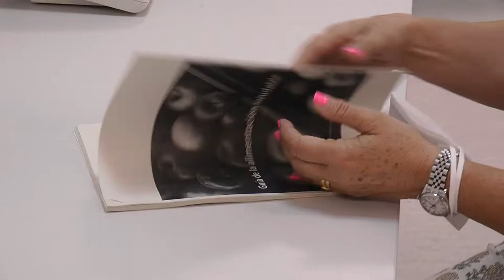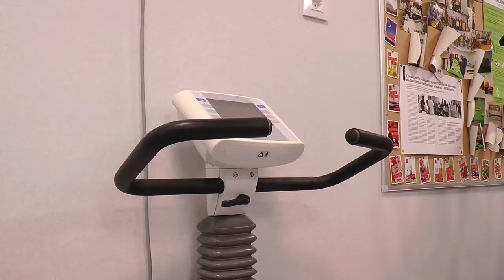Entrenamiento planificado para la mejora de la sintomatología en paciente esquizofrénico | Cecova TV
Tres sesiones al mes, tres tipos de entrenamiento que combinan trabajo aeróbico, de fuerza y mixto. Este es el planning que durante 16 semanas han seguido pacientes con esquizofrenia para un ensayo realizado por investigadores del Departamento de Enfermería y Fisioterapia de la Universidad CEU Cardenal Herrera. La conclusión de este estudio es la mejora de la sintomatología de los pacientes con este diagnóstico psiquiátrico. Conoce más a fondo el ensayo gracias a una de las docentes participantes, Loreto Peyró.